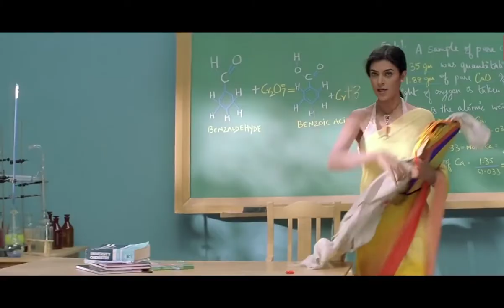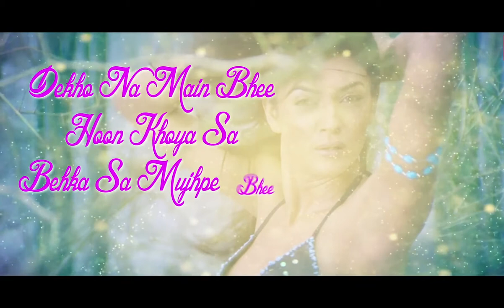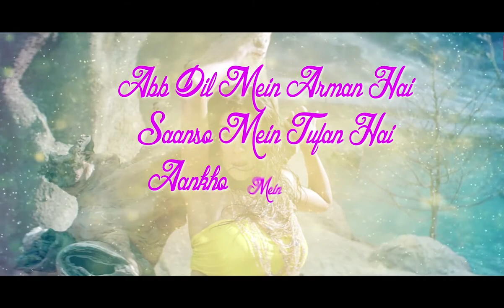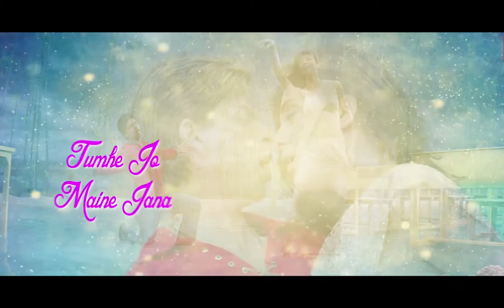Tumhe Jo Maine Dekha Lyrical Video Main Hoon Na Shahrukh Khan, Sushmita Sen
Shahrukh Khan, Sushmita Sen Er New Video Song. HD Romantic Gaana